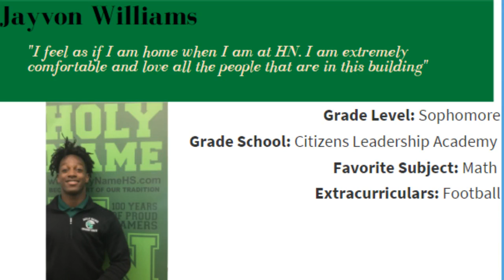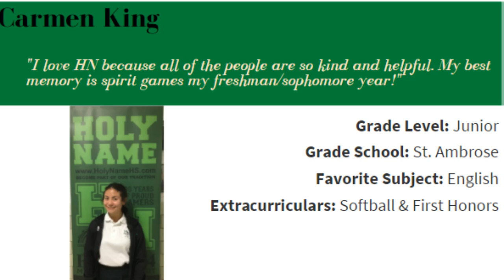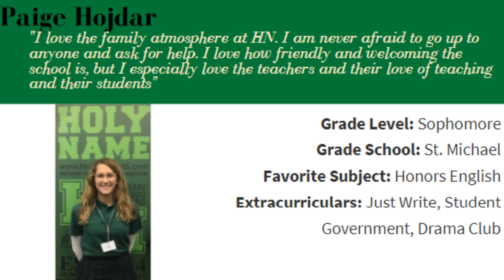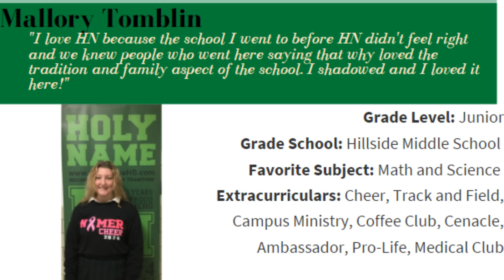Meet the Namers!